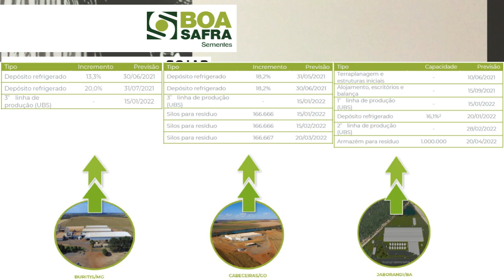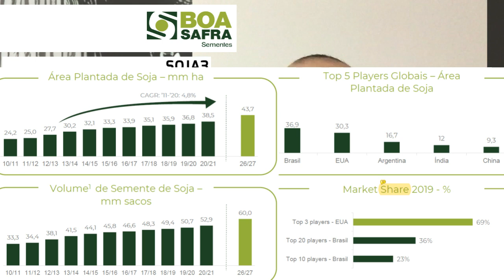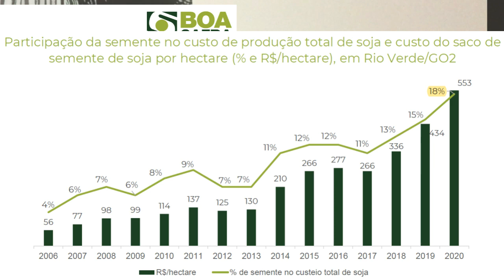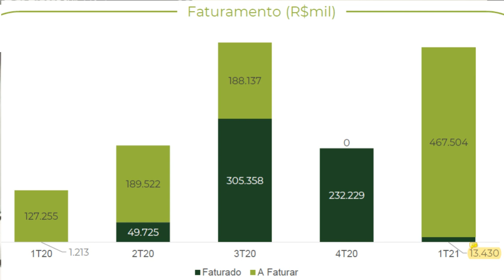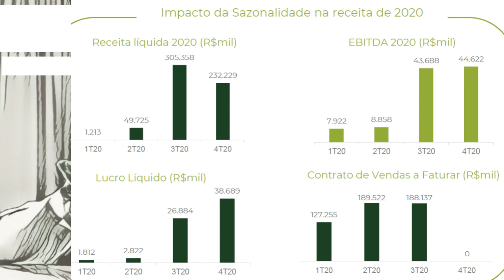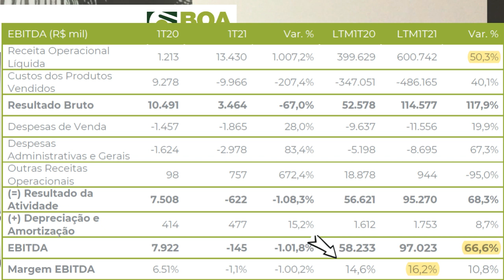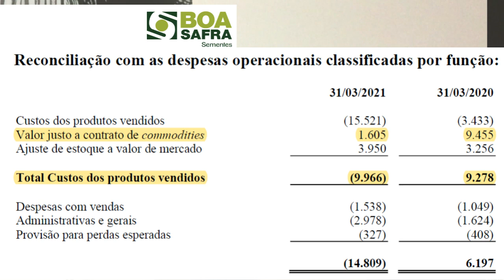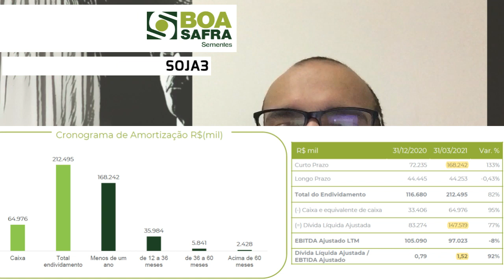10.06.2021 - Visão do Estrategista - Resultados Boa Safra Sementes 1T21 - SOJA3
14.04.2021 - Visão do Estrategista - IPO Boa Safra Sementes - SOJA3